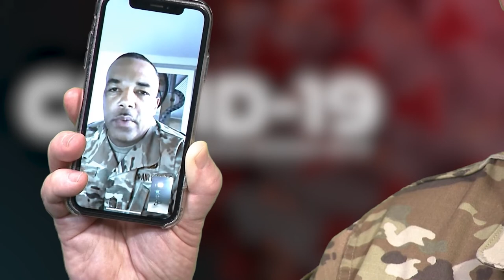AFRC Commander and Command Chief Message about COVID-19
Credit: Manuel Smith | Date Taken: 03/16/2020
Air Force Reserve Commander Lt. Gen. Rich Scobee and Command Chief Timothy White Jr. shares a message about COVID-19 to Reserve Citizen Airmen.